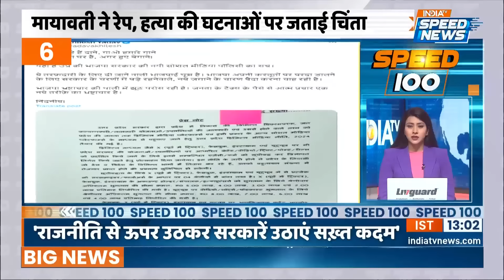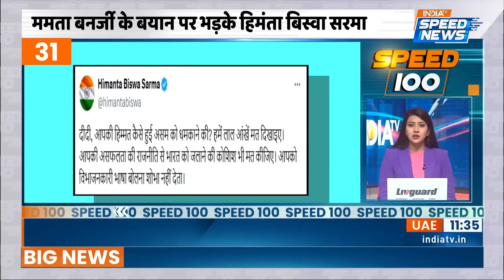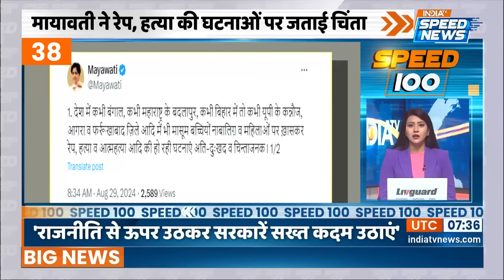Amit Shah Arrive PM J.P. Nadda Residence | Assembly Election 2024 | Haryana & Jammu-Kashmir Election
Amit Shah Arrive PM J.P. Nadda Residence: दिल्ली में ग्रह मंत्री अमित शाह J.P नड्डा के घर पहुंचे जहाँ वह हरियाणा कोर कमिटी में शामिल हुए हैं !

Home Minister Amit Shah reached J.P Nadda's house in Delhi where he has joined the Haryana Core Committee.